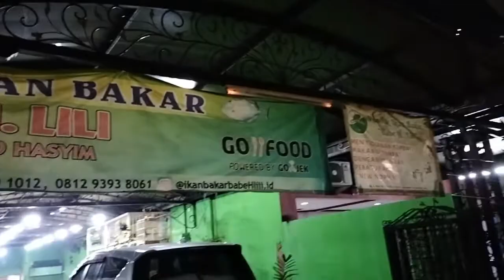Pondok Ikan Bakar, Babe H. Lili Cabang Wahid Hasyim. Jln Riau 17 - 19 Jakarta Pusat